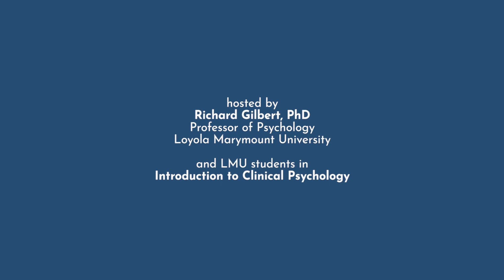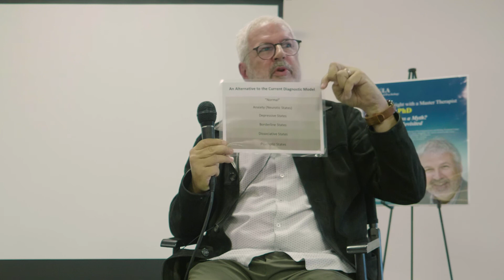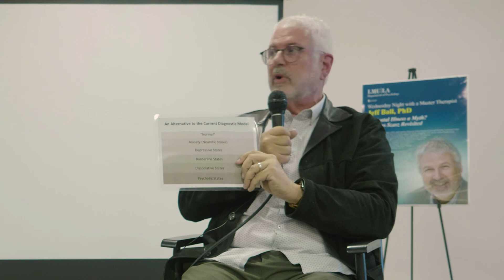Is Mental Illness a Myth? Thomas Szasz Revisited with Jeff Ball, PhD || WNMT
Loyola Marymount University's Department of Psychology presents a 7 Part Interview and Q&A Series called "Wednesday Night with a Master Therapist"

4/24: Is Mental Illness a Myth? Thomas Szasz Revisited with Jeff Ball, PhD

In the sixth segment of the Master Therapist series, LMU Psychology Professor, Richard Gilbert, interviews Dr. Jeffrey Ball, Co-founder, CEO, and Director of PCH Treatment Center a program located in West LA and Pasadena that treats clients struggling with various mental health issues, including anxiety, depression, OCD, and trauma. The program emphasizes a healthy living approach (including attention to diet, sleeping patterns, and exercise), as well as experiential therapies and a myriad of standard therapeutic practices, including but not limited to, Psychodynamic Psychotherapy, Somatic and Creative therapies, Cognitive and Dialectical Behavioral Therapy, and Acceptance Commitment Therapy (ACT).

Dr. Ball received his PhD in Clinical Psychology at UCLA where he conducted research on developmental disabilities, projective processes in marital relationships, and an integrative treatment model for bipolar disorder. Dr. Ball trained clinically in a psychoanalytic model focusing on personality and mood issues, including depression and bipolar disorder. He has taught a wide range of undergraduate and graduate courses at UCLA and USC and has been on the UCLA Clinical Faculty for many years.

Dr. Ball will discuss concerns about the current diagnostic classification and medicalization of psychological issues and present an alternative perspective emphasizing a continuum of methods of coping and adaptation.

Hosted by Richard Gilbert, PhD, Professor of Psychology, Loyola Marymount University
and with Students in Introduction to Clinical Psychology.

Produced by LMU's Department of Psychology and Megan Lau, Ukkei Entertainment, LMU'18.